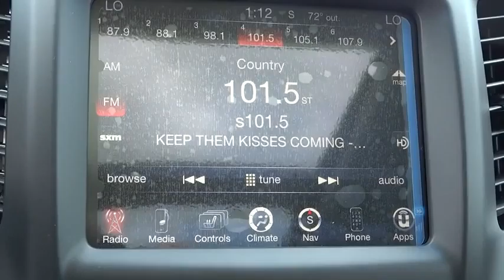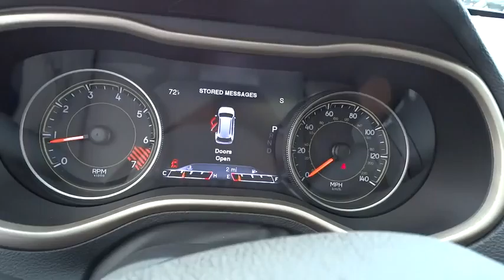2015 Jeep Cherokee Atlanta, Duluth, Buford, Roswell, Marietta, GA W678245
2015 Jeep Cherokee

Cherokee Chrysler
200 Liberty BLVD